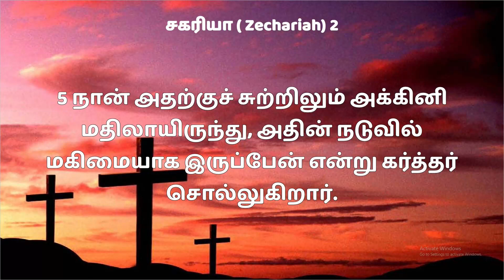God"s words |Rev. Charles Ro||JesusChrist Speaking❤